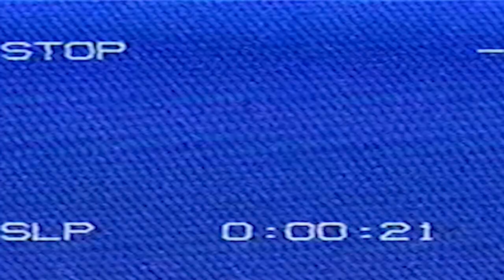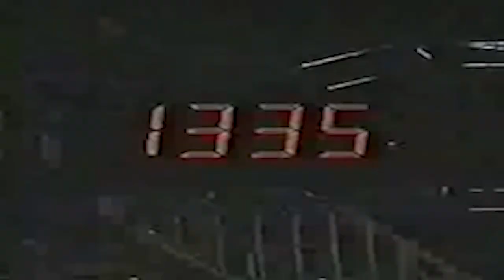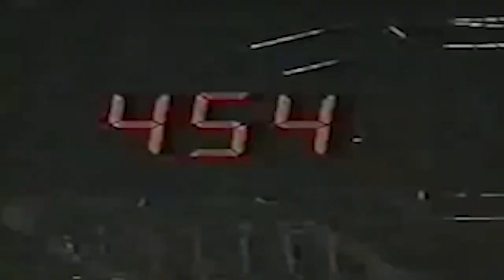Terry Funk & Mr Pogo vs Hayabusa & Masato Tanaka | FMW Barbed Wire Explosion Death Match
Time Travel Commentary, doing play by play for Pro Wrestling matches shot via Handheld/Fan Cam somewhere in time. WWF/WWE, WCW, ECW, FMW, IWA Japan, W*ING, AJPW, NWA, and INDEPENDENTS. Pro Wrestling Commentary by Stevie Looney.

Pro Wrestling Fan Cam Commentary by a life long wrestling enthusiast. I have been a Pro Wrestling fan my entire life and I decided to embark on this journey because there is so many handheld or fan cam matches online and I thought I would give them a little color with some wrestling nerdism along the way. I will journey down roads from the1950's - 2000's from WWE/WWF, WCW, ECW and many more. I will shine lights on mega stars and lower level stars of Pro Wrestling. Professional Wrestling has a rich history. The folks that recorded these shows are the real heroes. They allow us 20, 30, 40 years later to "Time Travel" from our couches and chairs to another time and space.